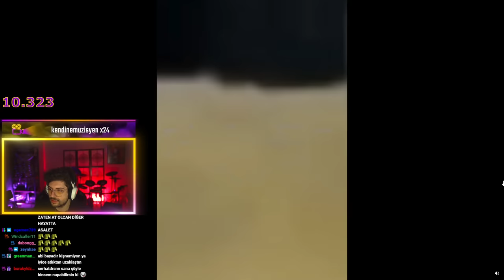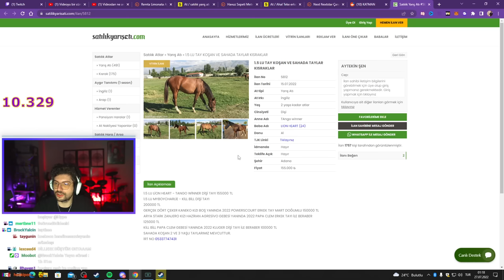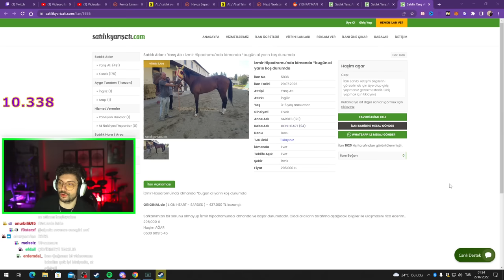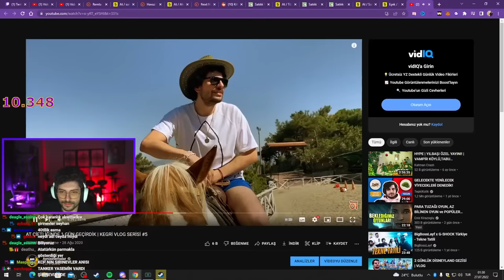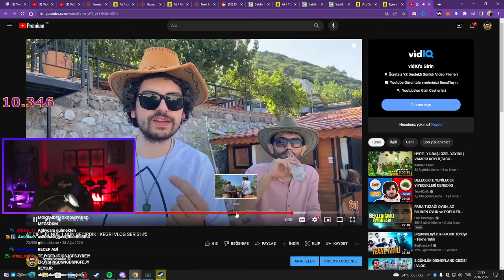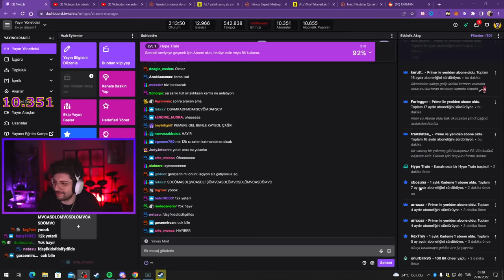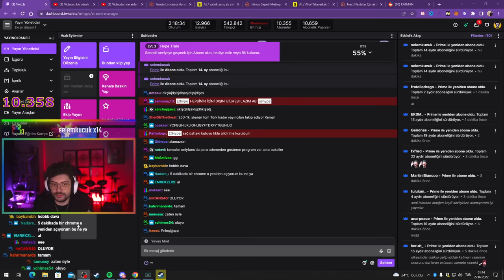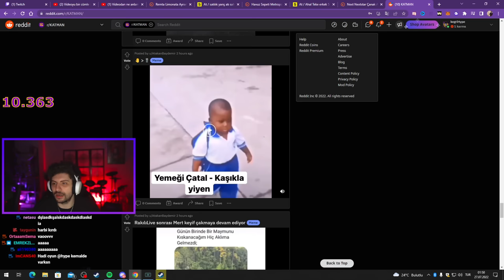HYPE | KENDİNE MÜZİSYEN İLE SATILIK AT İLANLARINA BAKIYOR!